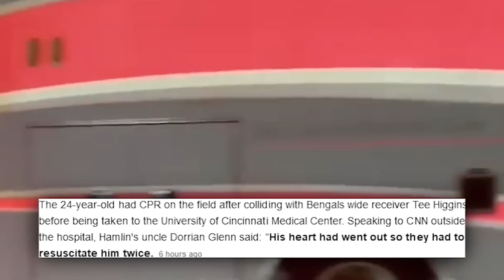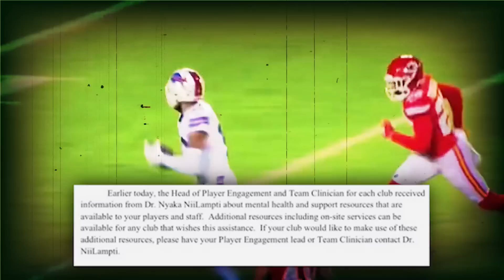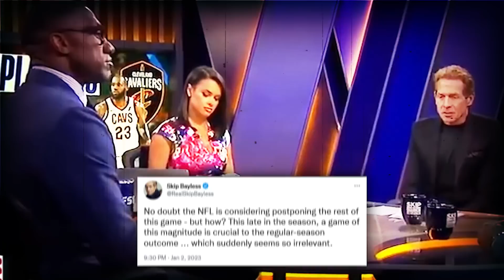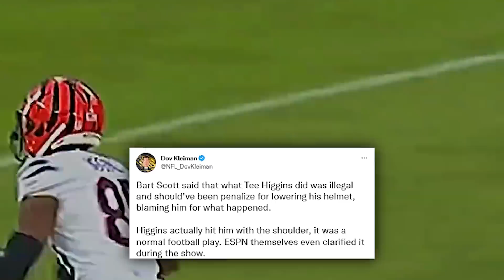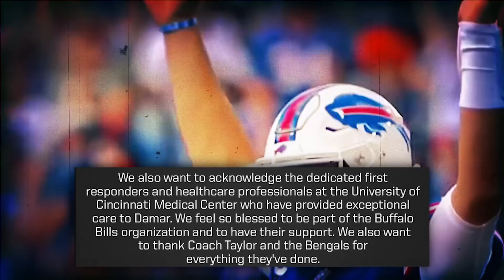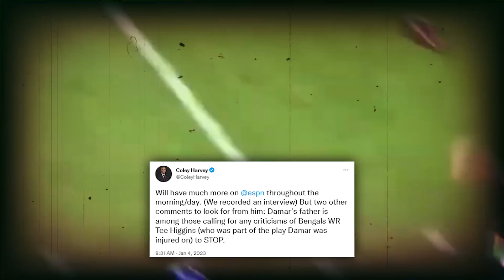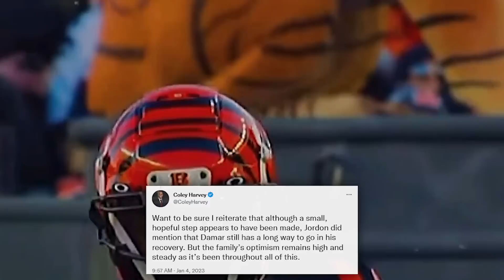We Have an Update on Damar Hamlin...